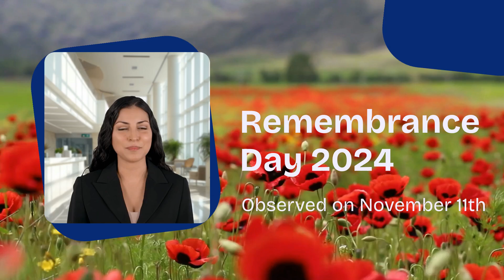Remembrance Day November 11, 2024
Puhl / PHSPCanada would like to say "We Remember"!